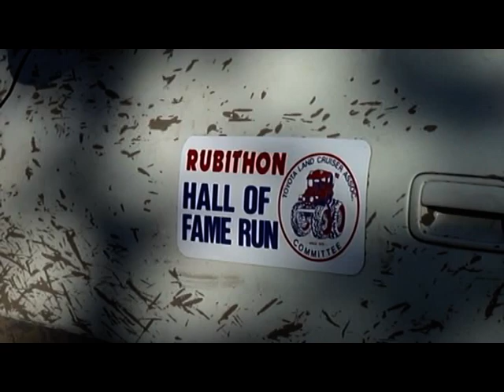RUBITHON 2008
hello all !

 the video is from the WAGON RUN, 20 th rubithon !
near the lake tahoe - CA - USA